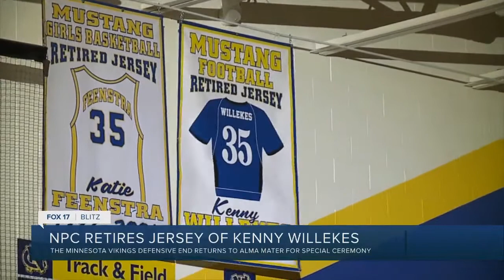Kenny Willekes had his jersey retired at NorthPointe Chrsitian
The Vikings defensive end was honored Friday night